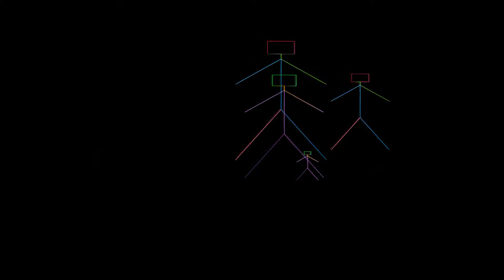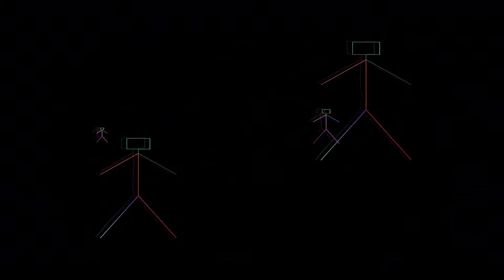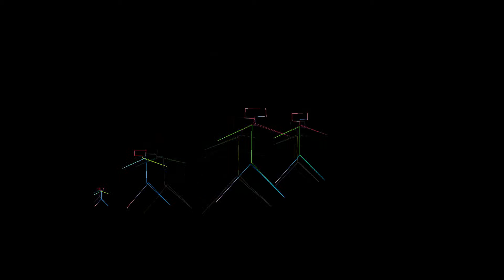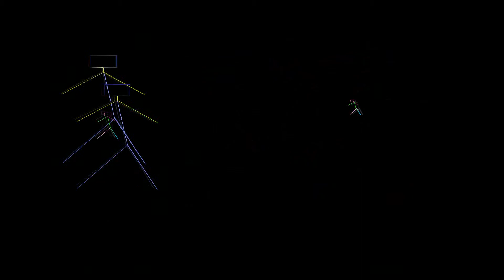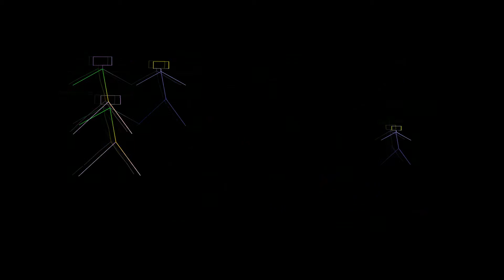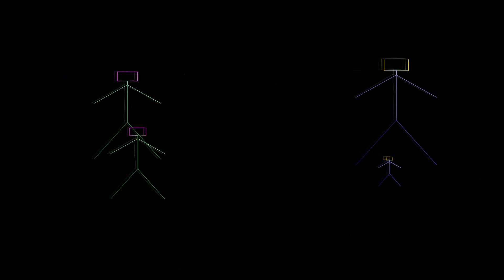Deputamadre (Nihil Young & Alex D'elia Remix) - Anderson Noise